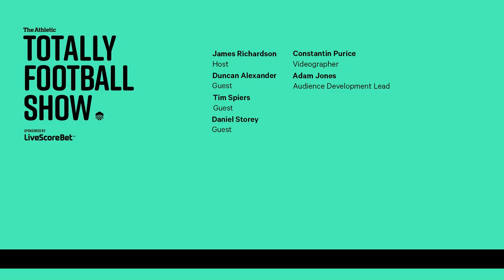How Cristiano Ronaldo was upstaged by Goncalo Ramos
Join our host James Richardson with guests Duncan Alexander, Tim Spiers and Daniel Storey, as they discuss Goncalo Ramos' electric performance against Switzerland, Ronaldo and what's next for Portugal.

To listen to the full episode and generally get more red hot Totally Football Show content, search for us on Apple Podcasts, Spotify or wherever you listen or by following this